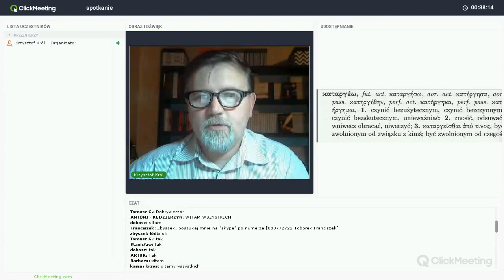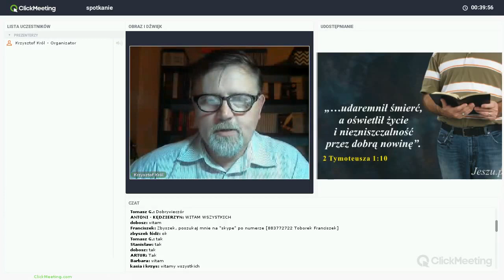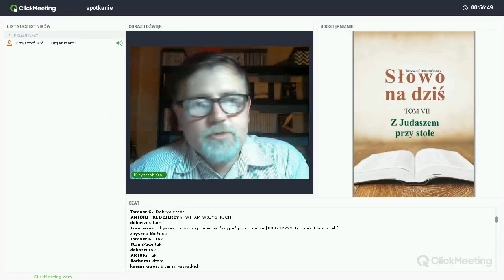Śmierć w ciele i życie w duchu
Jeden z 28 tematów pochodzący z książki "Z Judaszem przy stole" Jest to 7 tom z serii "Słowo na dziś"